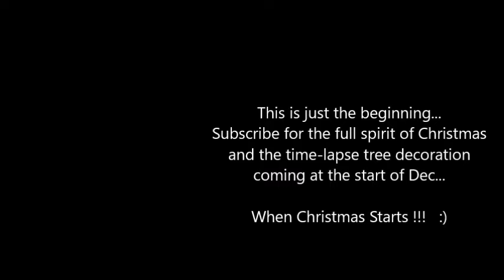Decorate With Deb | Christmas Preparations 2019 - The wreath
Deb has already started planning this years decorations (truth be know that started last Dec... She has already made the Wreath and is now planing the rest of the house. keep tuned for more !!!